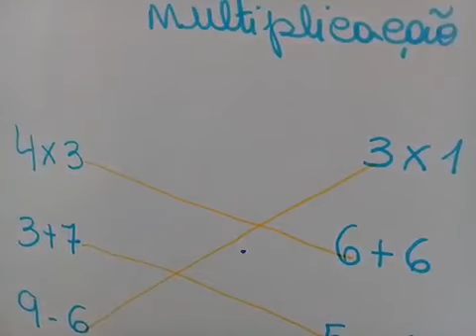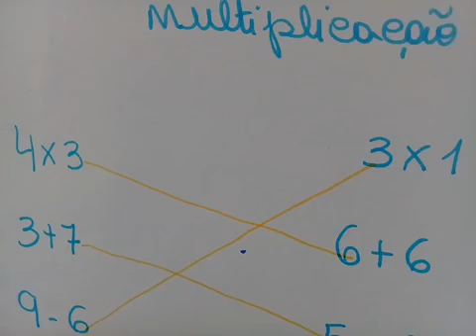Segundo ano Brincando com os número Multiplicação! 13 10 20